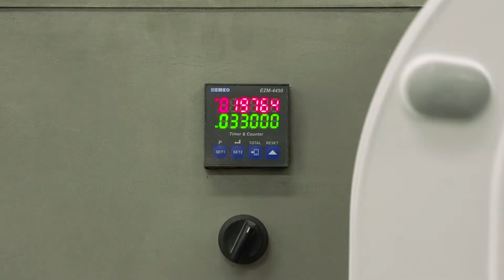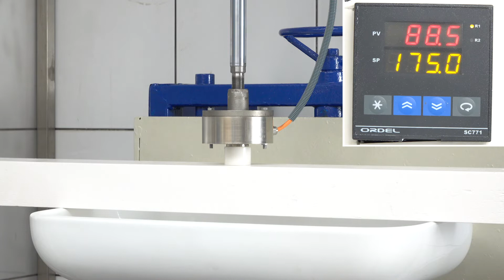Seramik Grubu Tanıtım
Müşteri İlişkileri Uzmanımız İlknur Duvarbaşı ile Creavit Seramik Grubu ürünlerinin dayanıklılık ve fonksiyonellik testlerinin, ürün özelliği belirleme kriterlerinin detaylarına erişeceğiniz bir yolculuğa çıkmak ister misiniz?